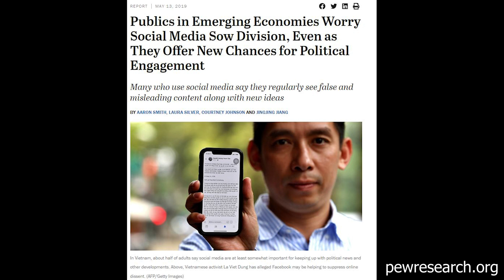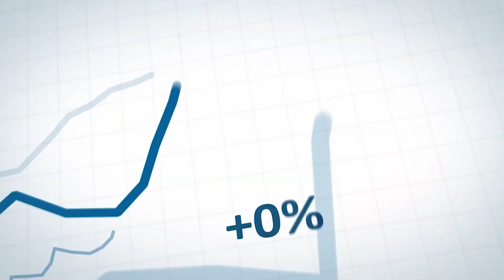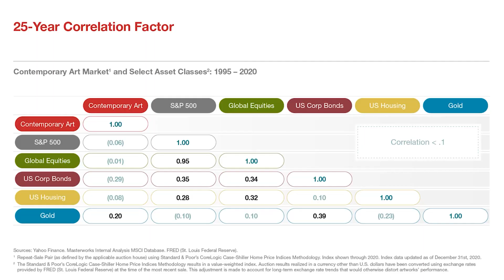The REAL Reason Elon Musk Bought Twitter.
Skip the waitlist and invest in blue-chip art for the very first time by signing up for Masterworks

Timestamps:
00:00 AI Safety discussion with Elon Musk and Joe Rogan
03:58 The Case for AI Safety
10:25 Masterworks
11:26 The Case for Dogecoin
15:13 Free For Profit by Zenlee